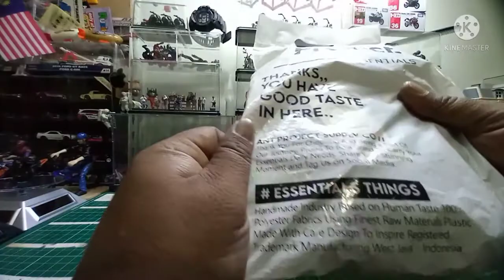Slingbag/crossbodybag handmade by ANT PROJECT... Unboxing and review